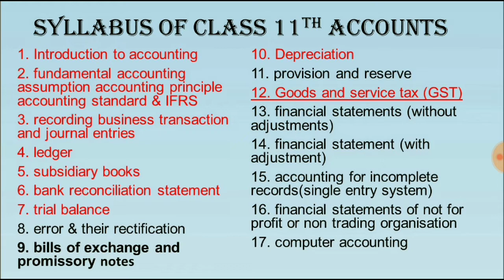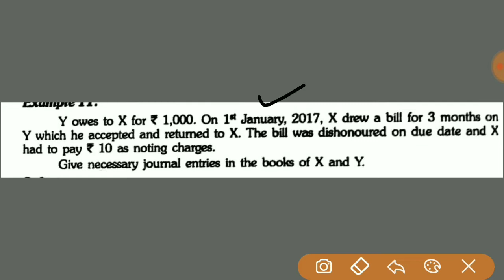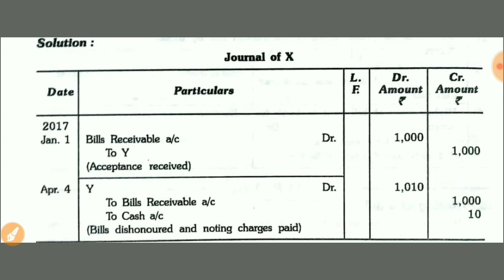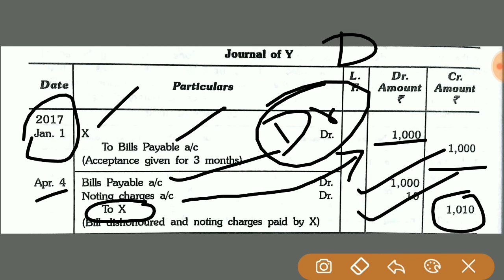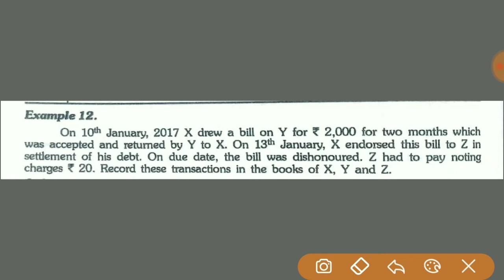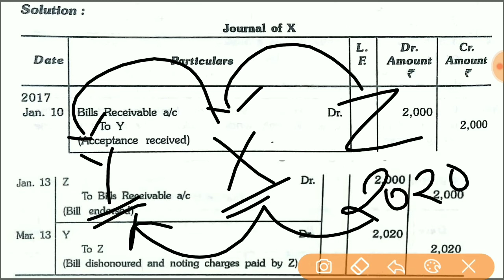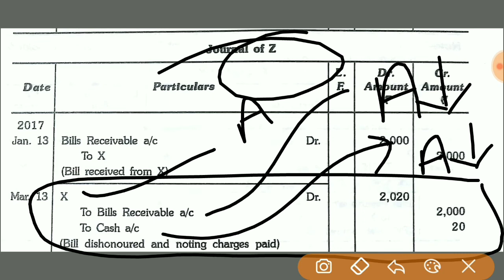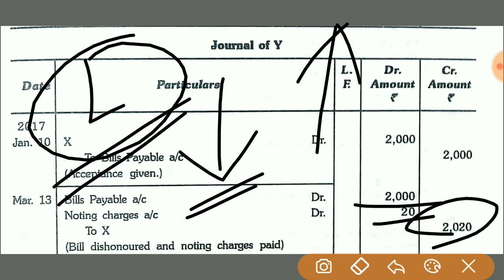Practical question for dishonour of bill and noting charges journal entries in Hindi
In this video we will discuss  in Hindi  this video will be beneficial for the students of class 11th CA Foundation CPT CS Foundation IPCC and for beginners I hope you will like this video if you have any doubt please ask me in the comment box

Playlist of all classes chapterwise in hindi

All Basic terms of accounting

class 10thmaths from ncert book/cbse in hindi chapterwise with solutions